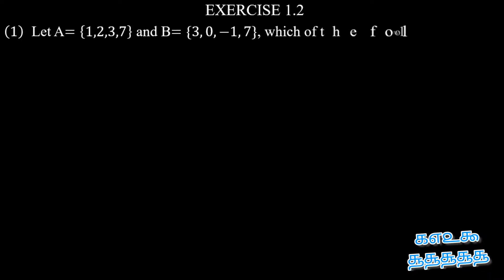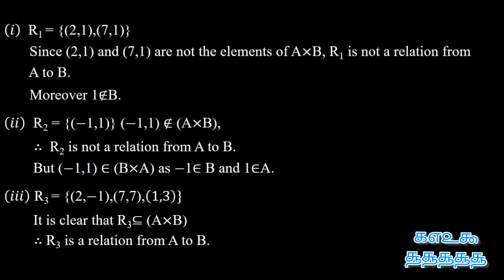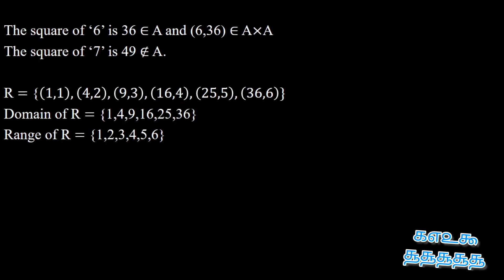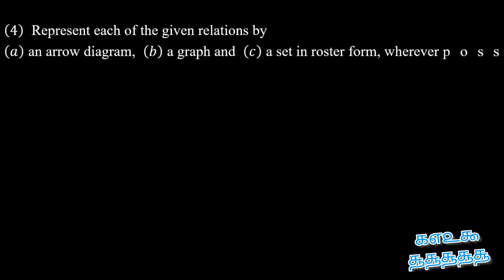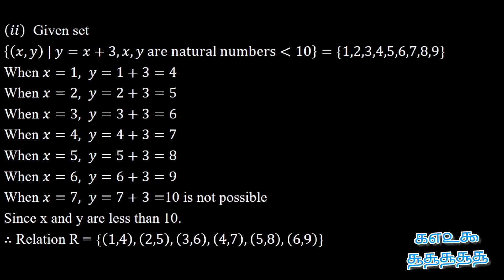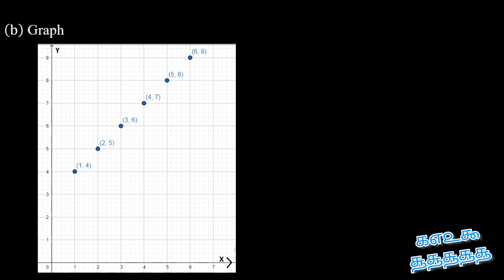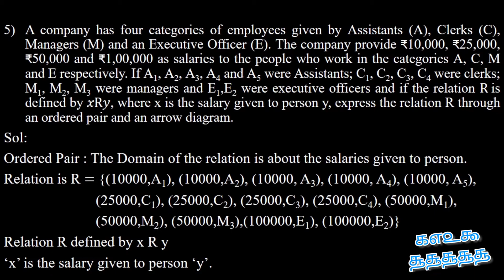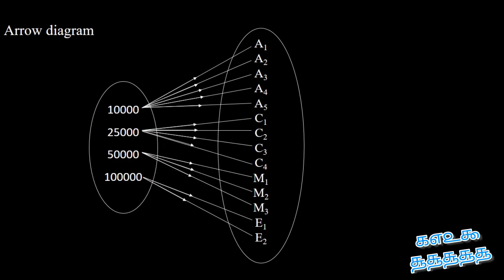10th maths guide | sslc samacheer EX. 1.2